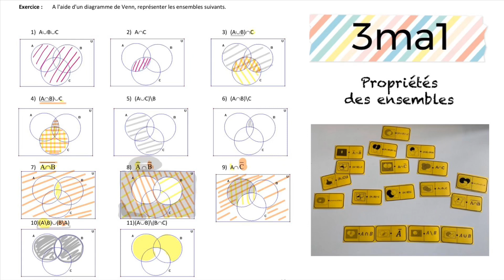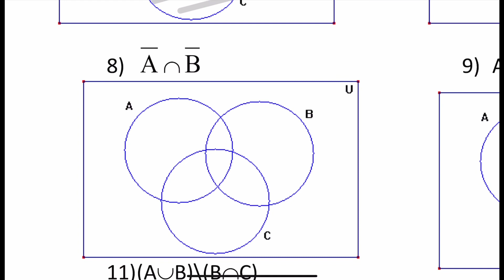3ma1- exercice propriétés des ensembles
Coloriage à savoir avant de faire les probabilités